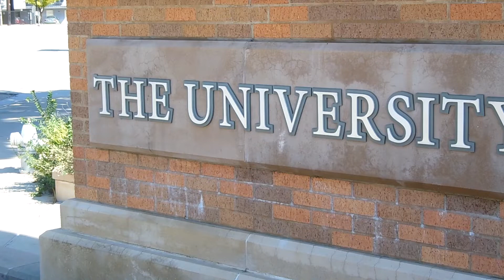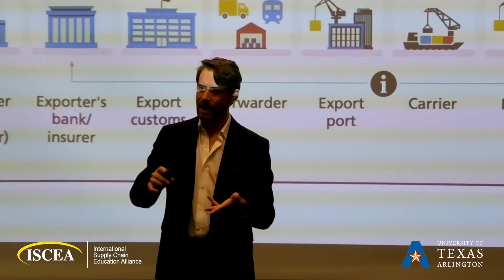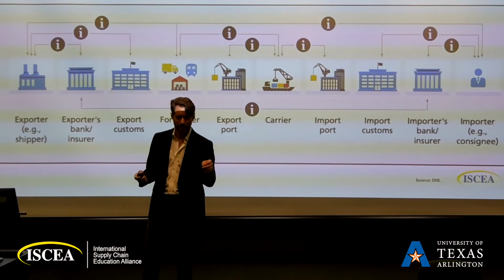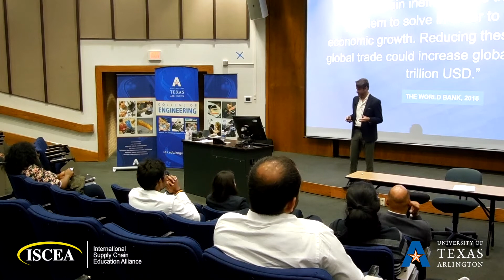Blockchain Summit & Certification Workshop at UTA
Blockchain Summit.
Conference Program and CBSCP - Certified Blockchain for Supply Chain Professional - workshop.

Organized by UTA - The University of Texas at Arlington and ISCEA - International Supply Chain Education Alliance.
With the support of Morpheus.Network and The Blockchain Academy.